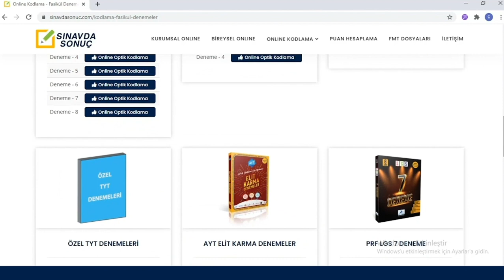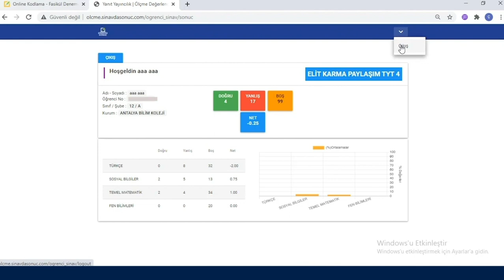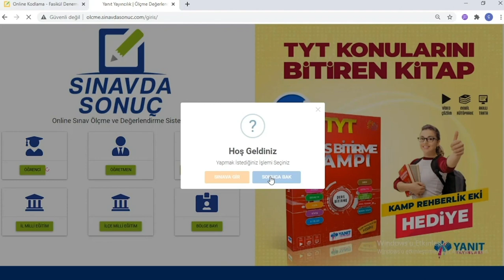Online Optik Kodlama Nedir? | Sınavda Sonuç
►Optik Kodlama Nedir?
►Sınavı Çöz
►Online Optik Kodlamayı Doldur
►Detaylı Karneni Al

►Detaylı Bilgi için; adresini ziyaret edebilirsiniz.